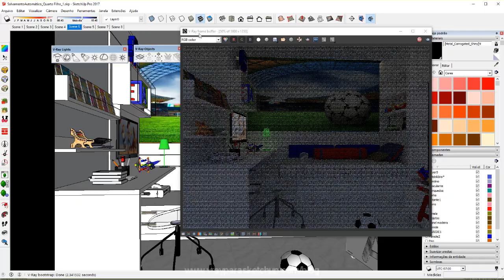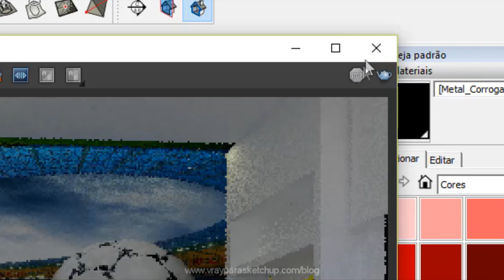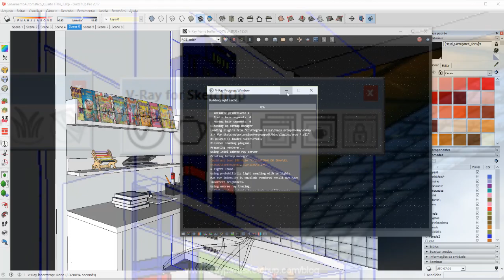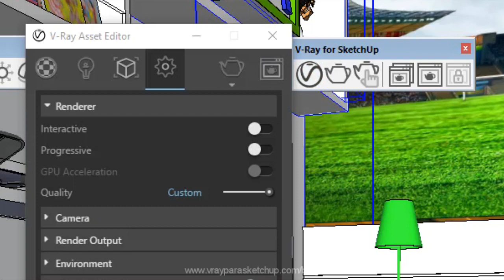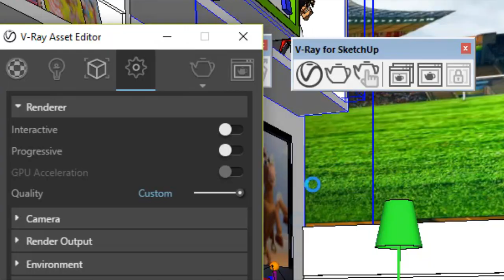Curso Gratuito de Vray p/ Iniciantes | Você pode estar parando o Vray da forma errada se fizer isso